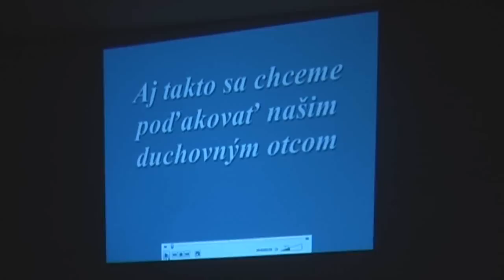Sedliacka veselica 2009 - medici